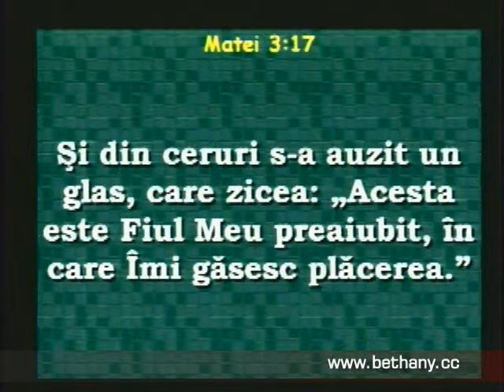Luigi Mitoi - Invatatura despre Duhul Sfant (partea 3)